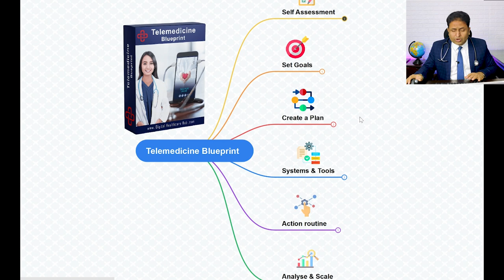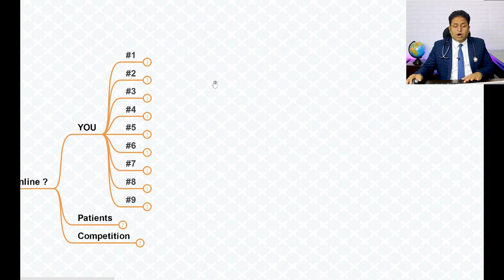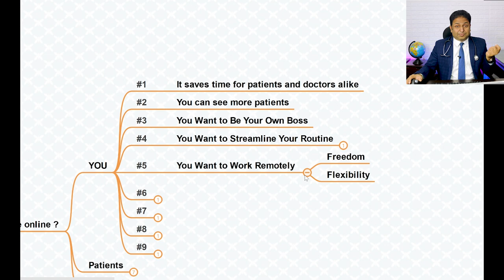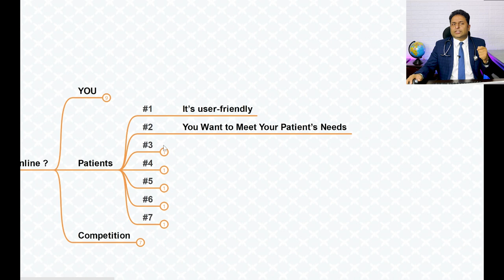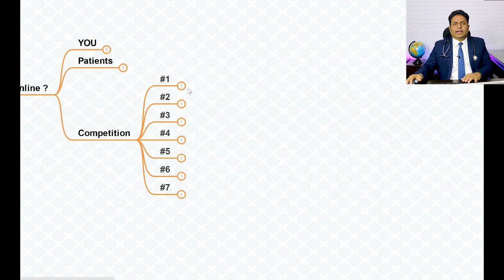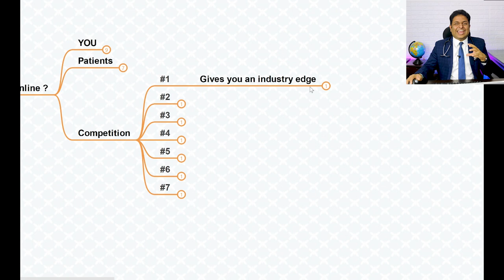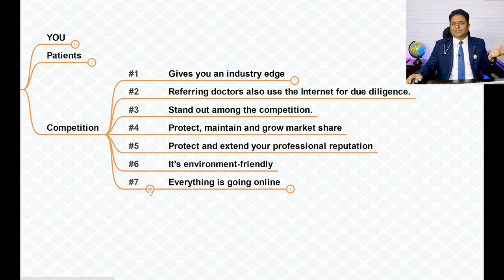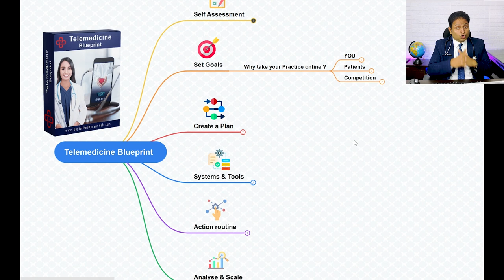Why Start Your Own Telemedicine Practice ?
Click the link to register for the Live - Healthcare Growth Masterclass

TOPICS
Introduction : 0:01
About Speaker: 0:31
Why Start teleconsultation : 0:56
Telemedicie Mind Map : 1:59
Advantage for Doctors : 3:06
Advantage for Patients : 4:50
Advantage over Completion : 5:49
Step by Step Implimentation overview : 7:56
 Why start your teleconsultation today? : 8:19
Further Action Steps : 9:02
Support details : 10:14